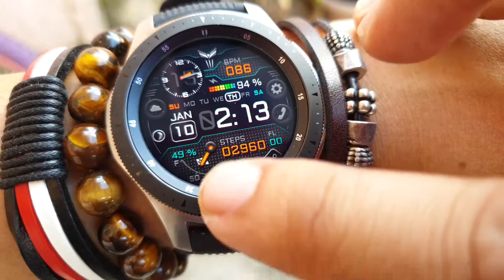Ballozi Cypher is now available!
FEATURES:
- Digital clock 12hr/24hr switchable
- Analog clock
- Timer
- Battery meter/percent
- Steps counter/percent
- Distance km/mi switchable
- Floor counter
- Heart rate counter
- Date, DOW & Moon Phase
- 8 Preset app shortcuts
- 1 Customizable app shortcuts
- 8 Backgrounds
- Non-animated elements
- Full AOD for S3, Sport and Galaxy Watch